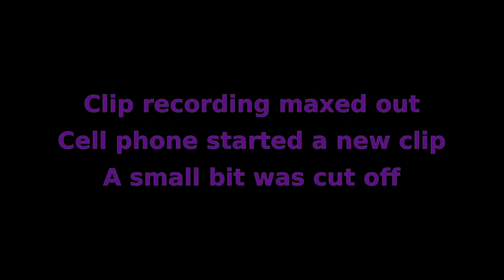About my Sex Reassignment Surgery one year anniversary.